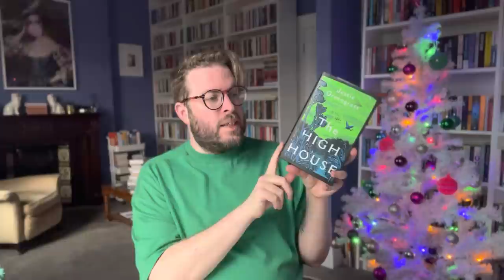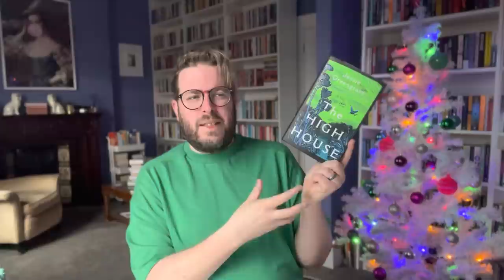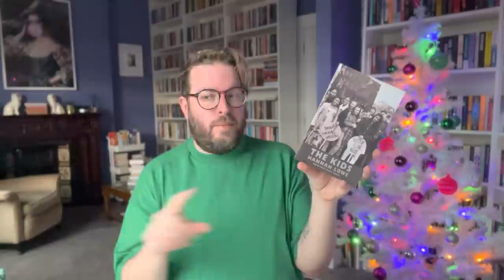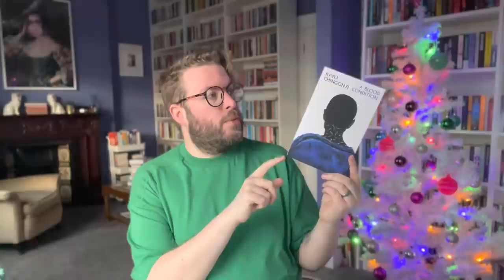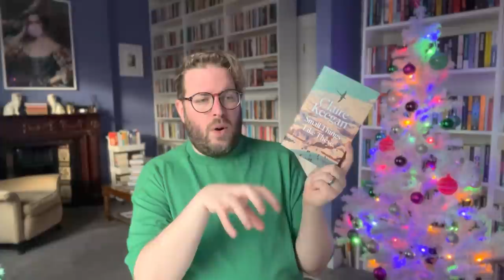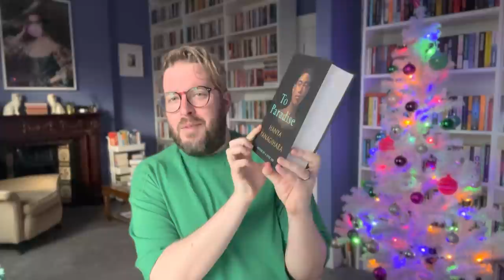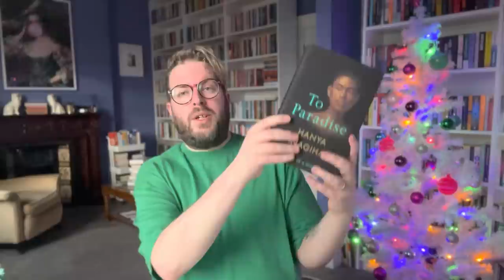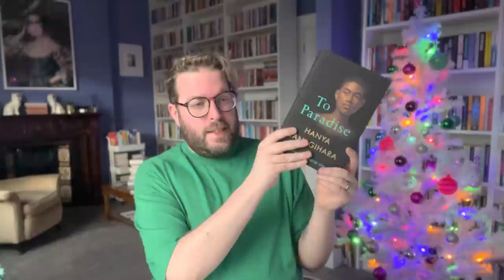The Last Reading Wrap Up of the Year | December 2021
My very last ever video on the channel… for 2021 is my last ReadingWrapUp of the year, with all the books I have read in in the second half of December 2021. Also do let me know if you would like me to have my Favourite Reads/Books of 2021 as a premiere as that could be doable as it doesn’t look like I am goimg anywhere for a while, ha. And last but by no means least HAPPY NEW YEAR, thank you for all the comments/chat/support in 2021, it has meant a lot.

My Christmas wish list as requested

Books Mentioned

Misfits by Michaela Coel
The High House by Jessie Greengrass
Eat or We Both Starve by Victoria Kennefick
All The Names Given by Raymond Antrobus
The Kids by Hannah Lowe